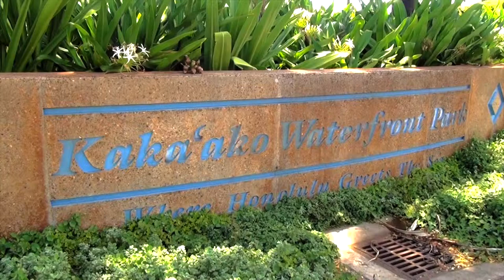Kakaako Waterfront Park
A quick overview of Kakaako Waterfront Park.